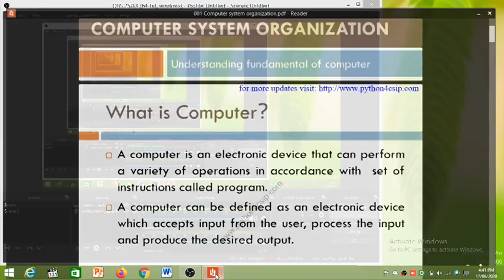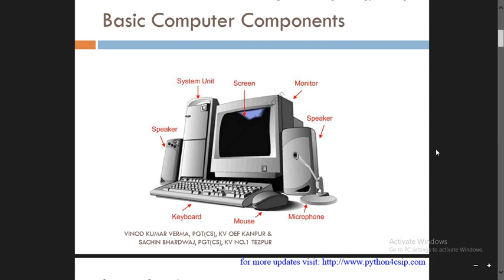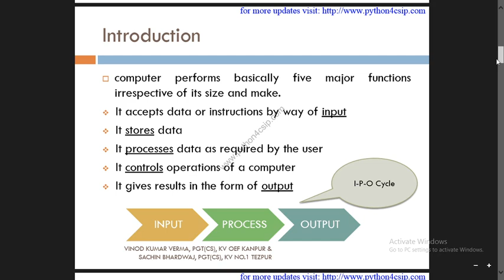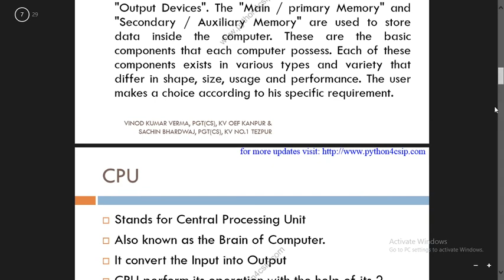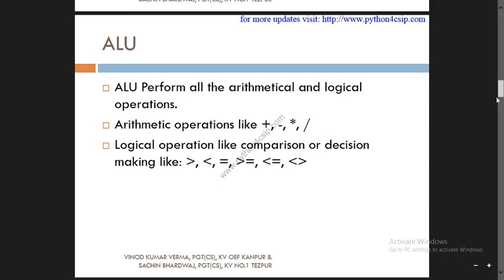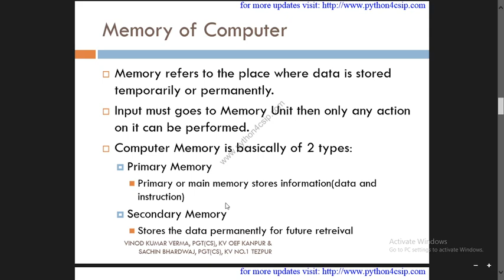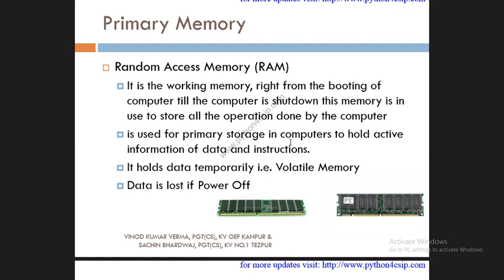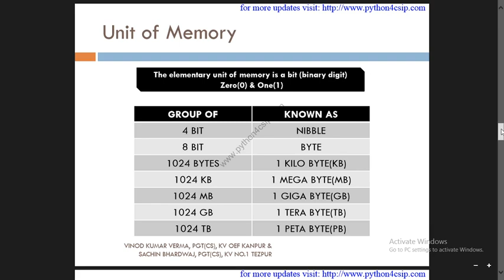CH-1 COMPUTER SYSTEM ORGANISATION